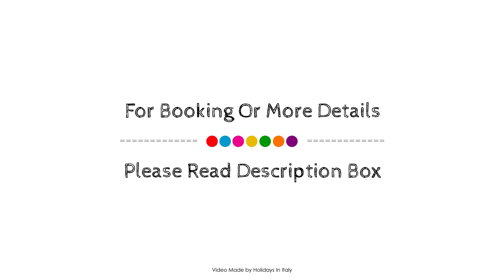Hotel Caserta Antica, Italy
About Property:
Stop at Hotel Caserta Antica to discover the wonders of Caserta. The property features a wide range of facilities to make your stay a pleasant experience. Take advantage of the hotel's express check-in/check-out, luggage storage, airport transfer, meeting facilities, family room. Each guestroom is elegantly furnished and equipped with handy amenities. The hotel offers various recreational opportunities. Friendly staff, great facilities and close proximity to all that Caserta has to offer are three great reasons you should stay at Hotel Caserta Antica.
Searching For
1. Hotel Caserta Antica
2. Hotel Caserta Antica Virtual Tour
3. Hotel Caserta Antica Rooms
4. Hotel Caserta Antica Amenities
5. Hotel Caserta Antica Videos
6. Hotel Caserta Antica Offers
7. Hotel Caserta Antica Deals
Audio Credit:
Track Title: Reasons To Hope
Artist: Reed Mathis